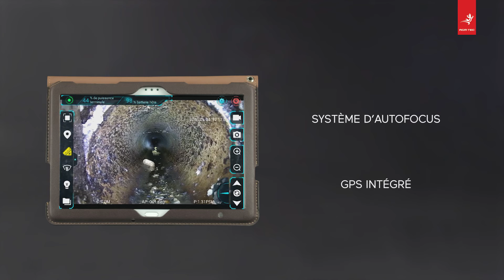Inspection vidéo égouts